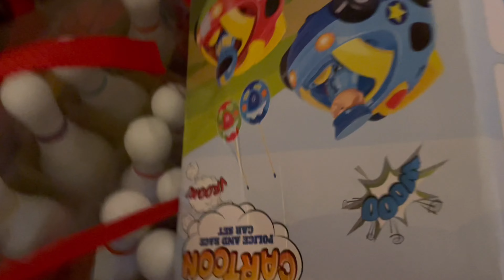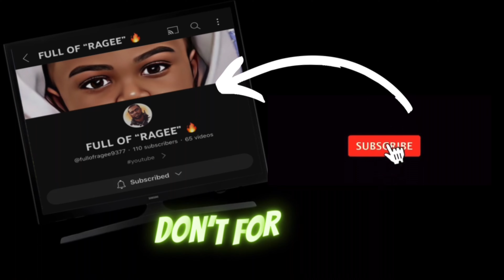MY SON MADE HIS 1ST JUMPSHOT‼️ 🏀🤯💥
THIS WAS A VERY HAPPY MOMENT FOR ME AS A DAD 😪 TO WATCH MY SON MAKE HIS FIRST JUMP SHOT.